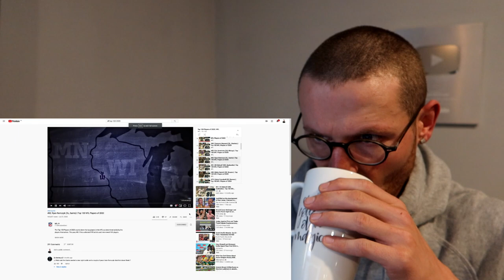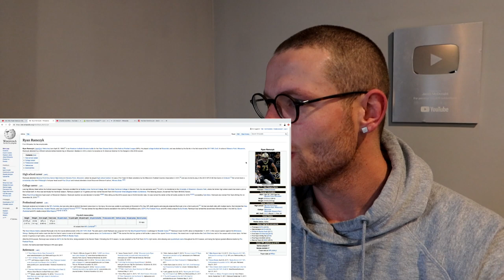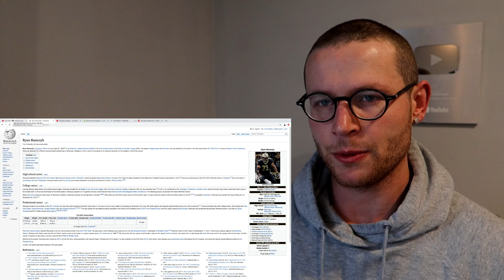Rugby Player Reacts to RYAN RAMCZYK (New Orleans Saints OT) #82 The NFL Top 100 Players of 2020!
In this video I take a look at RYAN RAMCZYK who is an NFL OFFENSIVE TACKLE that plays for THE NEW ORLEANS SAINTS!